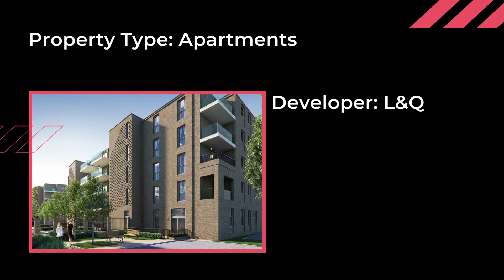Barking Riverside, new homes in London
Initiatives currently underway in the early phases include &lsquo;Biking Riverside, a cycle hub in the heart of the first stage of development. Open weekly, the hub offers a number of free services including &lsquo;Doctor Bike and cycle lessons encouraging existing and future residents to utilise the extensive cycle path network on site. By building a strong community and a healthy place to live, Barking Riverside London will help ensure a healthy future for its residents.